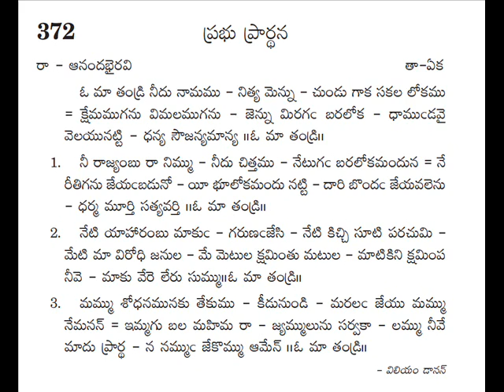372 - o maa tandri needu -- andhra kraistava keertanalu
andhra kraistava keertanalu - 372 o maa tandri needu naamamu song